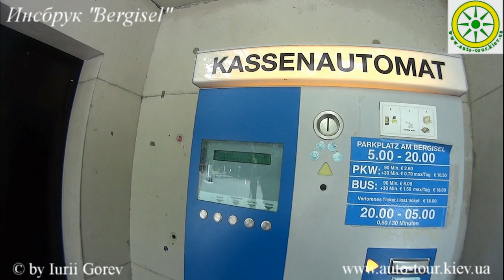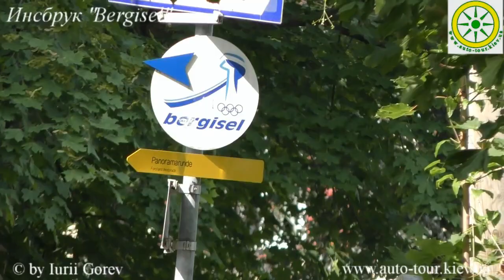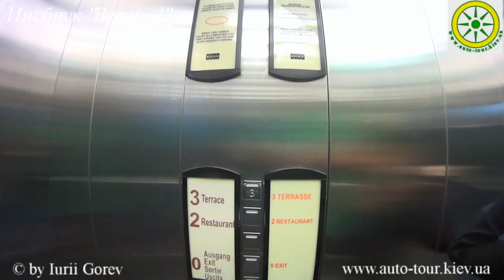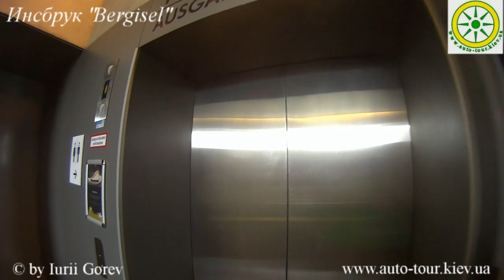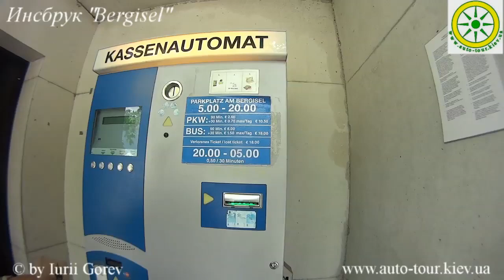Инсбрук, Австрия. Трамплин Bergisel.